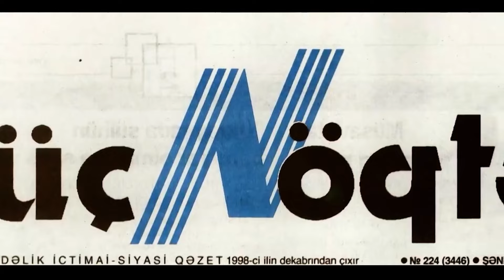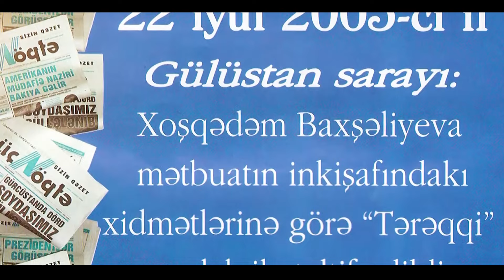Xoşqədəm Hidayətqızının dəyişim və uğur hekayəsi! İllərlə üzərində... / Gunaydin Azerbaycan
Xoşqədəm Hidayətqızının dəyişim və uğur hekayəsi! İllərlə üzərində... / Gunaydin Azerbaycan 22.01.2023
► Şənbə və bazar günü saat 09.00-da ARB TV-də

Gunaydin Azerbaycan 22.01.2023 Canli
Gunaydin Azerbaycan 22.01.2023 Canli yayim / Live / Canlı
Gunaydin Azerbaycan 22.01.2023 / Tam veriliş HD
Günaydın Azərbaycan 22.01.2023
Günaydın Azərbaycan 22 yanvar 2023

Aparıcı: Xoşqədəm Hidayətqızı və Doğuş